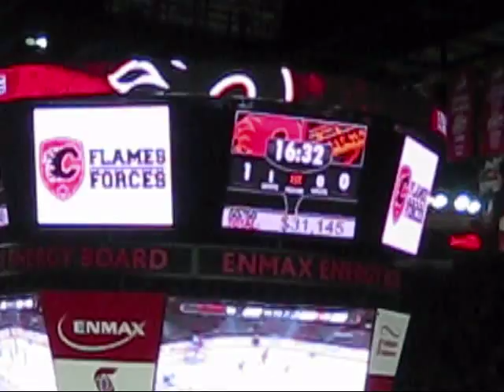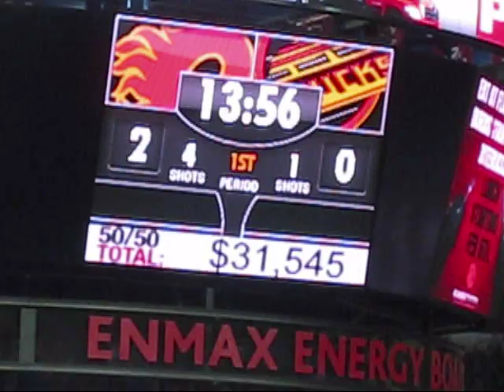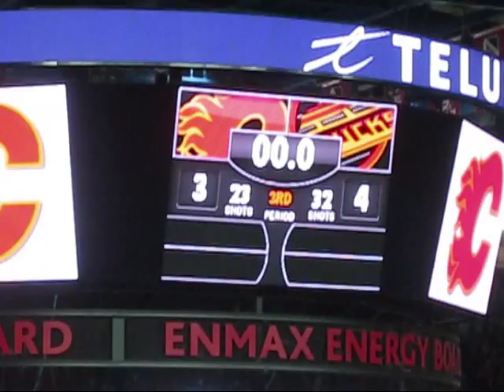Hot Hockey Puck Bunnies Cleaning the Ice!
March 12th 2011 - Went to the Flames game, playing against the Canucks. Was a close game! Went with my Dad, my grandpa, and Andrew. check out the hot puck bunnies, the crazy crowd and the wicked intermission show!!

for my background music :)